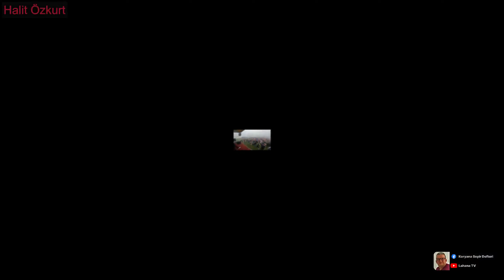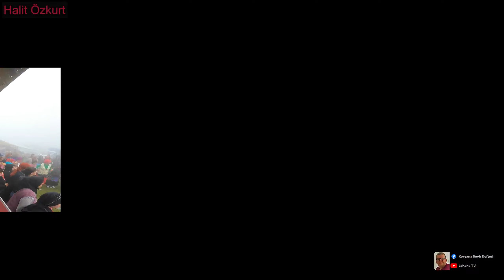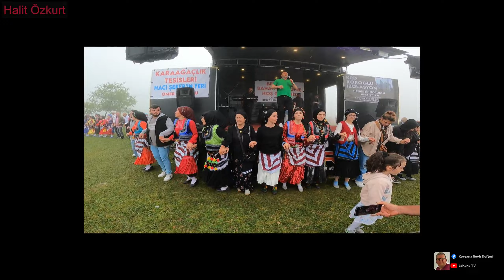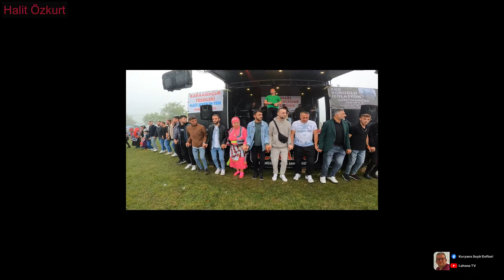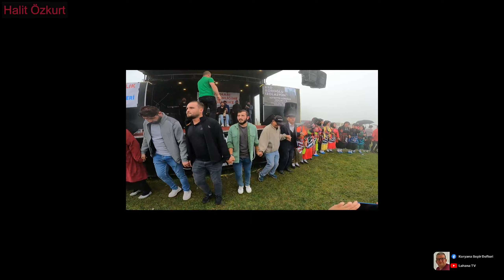Onur Demir - Beypınarı Şenlikleri - 2023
Trabzon Beypınarı 2023 Yayla şenliklerinde çekilmiştir. Onur Demir'in sahnesinden önce yayla türküleri, devamında güzel bir horon videosu paylaşıyorum. İyi seyirler.